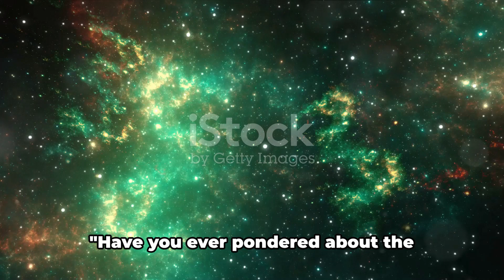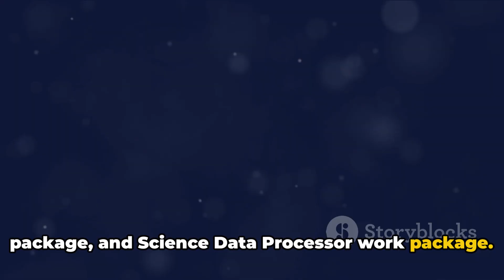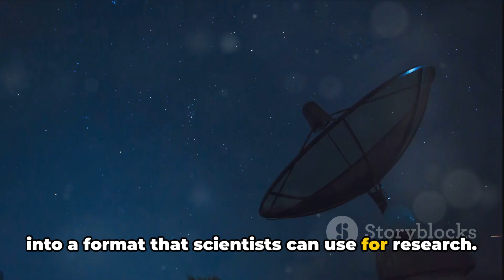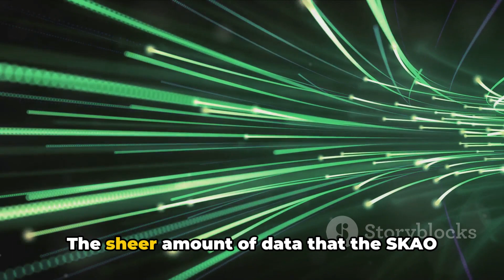Square Kilometer Array: India's Leap into Space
The Square Kilometer Array: India's Leap into Space

Step into the world of astrophysics as we delve into India's significant role in the Square Kilometer Array Observatory project! Join us as we explore how India is contributing to building the largest radio telescope ever constructed, set to revolutionize our understanding of the universe. 🌌 Don't miss out on this fascinating insight into groundbreaking scientific endeavors!

OUTLINE:

00:00:00 The Universe's Unanswered Questions
00:01:00 India's Entry into the SKAO Project
00:03:15 India's Contributions to the SKAO Project
00:05:29 The Impact on India's Industry and Research